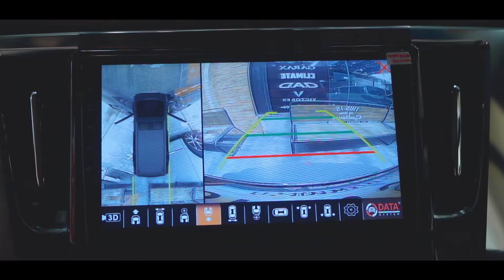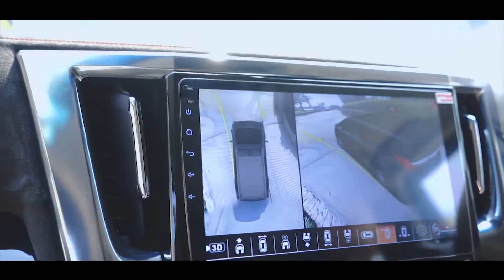พาชมกล้อง 360 ° ติดรถยนต์ ALPHARD VELLFIRE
ตัวช่วยเรื่องความปลอดภัยในการขับขี่ มีประโยชน์มากสำหรับรถขนาดใหญ่
อย่าง ALPHARD VELLFIRE นั้น คงหนีไม่พ้นกล้อง 360 °
วันนี้เรามีคลิปการใช้งานกล้อง 360 ° มาใช้ชมกัน
ใครสนใจอยากมีไว้ใช้งาน ที่สำนักแต่ง GODTOWA
เรามีสินค้าคุณภาพดี และติดตั้งโดยช่างผู้ชำนาญงาน
📌 สมัครสมาชิก GODTOWA PREMIUM MEMBER รับสิทธฺิพิเศษที่เหนือกว่า 📌
➡ บริการตรวจเช็คช่วงล่าง พร้อมแก้ไขปัญหาเบื้องต้นให้ฟรี !!!
➡ บริการลบโค๊ดไฟโชว์ที่หน้าปัด ฟรี !!!
➡ บริการเปลี่ยนแบตเตอรี่รี่โมทสมาร์ทคีย์ให้ฟรี !!!
➡ เพิ่มระยะเวลารับประกันสินค้าให้อีก 3 เดือน !!!
➡ รายการโปรโมชั่นส่วนลดพิเศษสำหรับสมาชิก  GODTOWA PREMIUM MEMBER  ตลอดทั้งปี ลดสูงสุด 80% !!!
➡ บริการเซอร์วิสถึงบ้านฟรี ในเขตกรุงเทพฯและปริมณฑล (ไม่เกิน 50 กม.) !!!
➡ สิทธิพิเศษอื่นๆอีกมากมาย
อีกหนึ่งวิธีหากลูกค้าต้องการข้อมูลรายละเอียดเกี่ยวกับสินค้าที่ครบถ้วน ก็สามารถแจ้งเบอร์ติดต่อกลับไว้ที่คอมเมนต์ ทางร้านจะมีเจ้าหน้าที่ติดต่อไปเพื่อแจ้งรายละเอียดที่ครบถ้วนชัดเจนได้ทันที